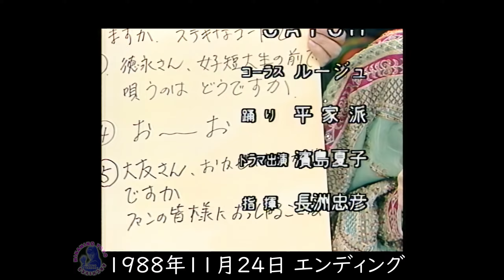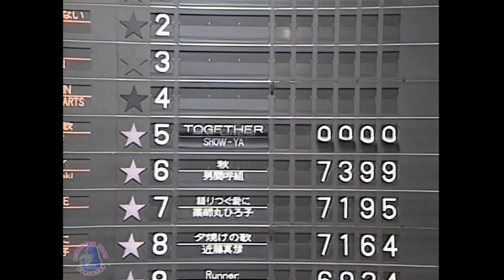🟢南野陽子🟠涙はどこへいったの🟣1989-03-02🟣初登場🟣4位🟣カンボジア・プノンペン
✅21歳✅歌✅話
🟢初のカンボジア南野生中継（ラテ欄）
🟢ユニセフ大使の黒柳さんの跡を歩むよう

✅MASTER
🔵Beta (ED)🟢オリジナル🟢EDV-9000🟢SONY📼EL-500🟢βⅡ🟢UHF 24ch📶多摩局
🟢REMASTER🟢ver.12🟢cap : 720x480 (4:3) 🟢2560x1440🟢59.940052 fps

🟢 00:00 🟢21歳（8か月）
🔵 00:14 🟢エンディング🟢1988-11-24
🔵 00:42 🟢オープニング🟢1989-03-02
🔵 02:30 🟢トーク
🔵 04:29 🟠涙はどこへいったの🟠南野陽子🟢4位

✅MEMO
🟢オープニング動画 ①マップを海外仕様に ②時空移動のグラフィックを少し変更

‹南野陽子アーカイブス›
🟣ファンの熱いパッションで残した記録テープをデジタイズします。🟣エアチェック録画ソースに限定してパッケージメディア映像を含みません。🟣公共性を担い世代交代したかつてのアナログTV放送で発信され、文化・芸能・音楽などに関する教育・研究に必要な情報かつ資料として、永久に視聴できない事態に至る場合を危惧しています。